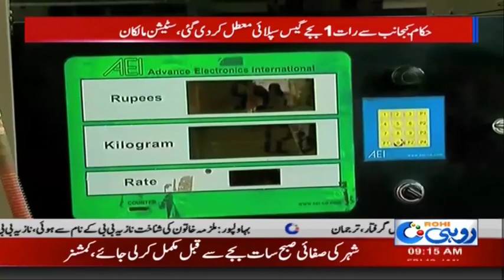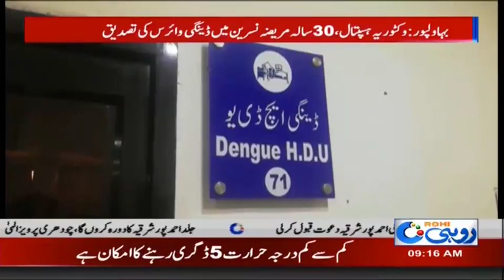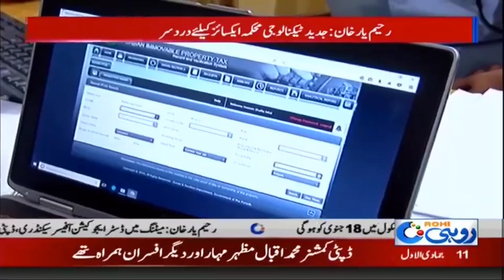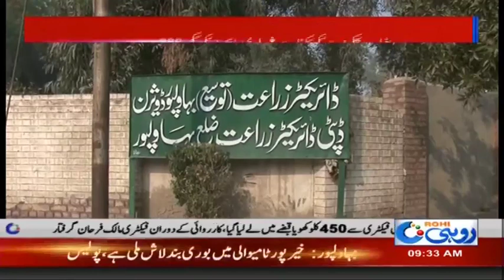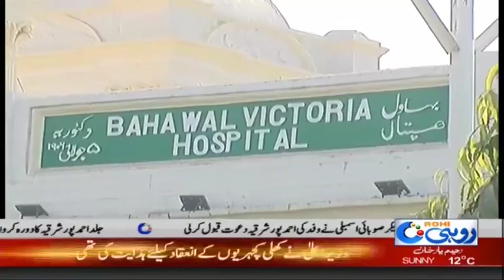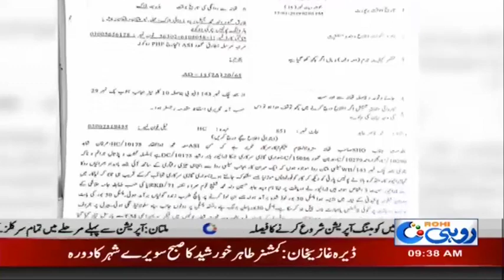Damas Jewellery Exhibition | 9pm News Bulletin | 18 Jan 2019 | Rohi